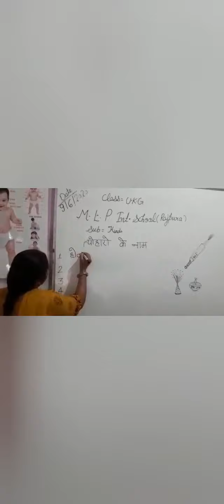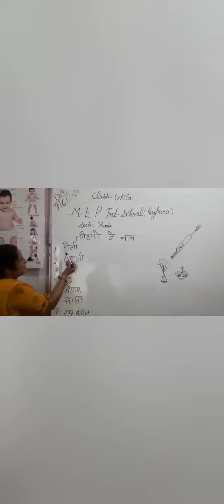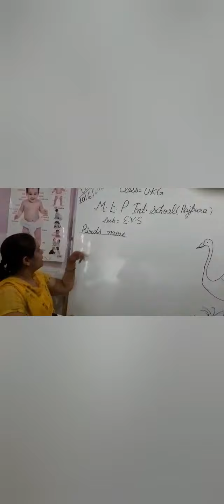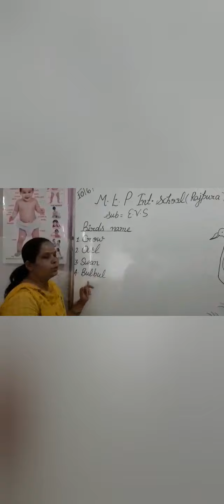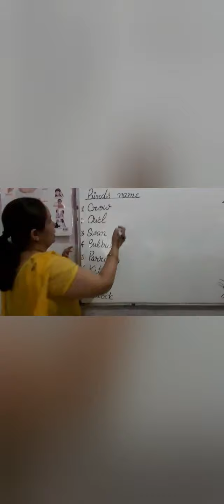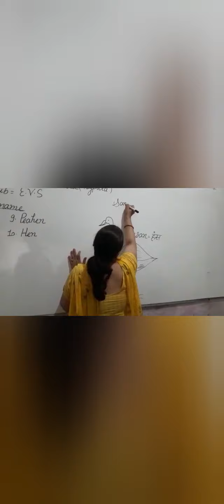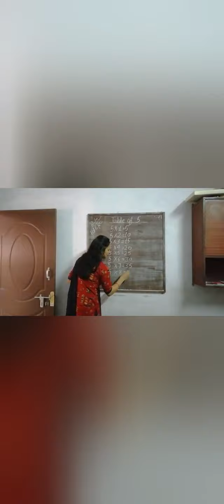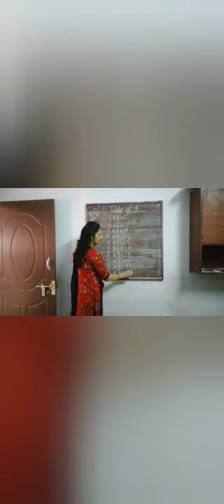Ukg class 11-06-2020